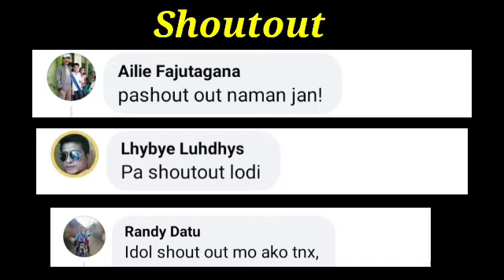Japanese Champion at Pinoy Sabay Bumagsak! | Mas Matigas pa din ang PINOY!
Japanese Champion at Pinoy Sabay Bumagsak | Mas Matigas pa din amg Pinoy! | Alvin Lagumbay vs Keita Obara.